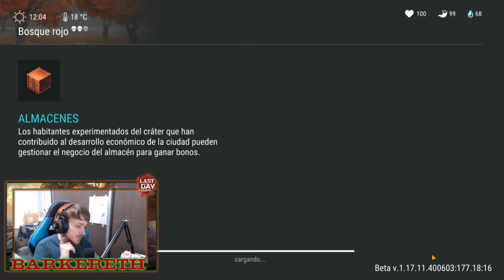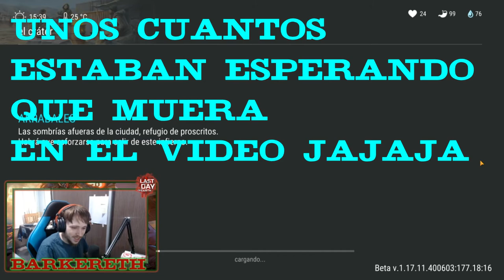COMO FARMEAR ROBLE - TODAS LAS TECNICAS - SECTOR 7 - Last Day On Earth: Survival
Buenas gente, soy Barkereth y hoy les traigo un nuevo vídeo sobre como aprovechar al máximo las zonas de bosque rojo y farmear roble en el Sector 7!
Capitulos:
0:00 Intro
0:52 Que llevar
8:18 Técnicas y como Farmear Roble
24:00 Recompensas
24:28 Excel de Zona de Roble
26:04 Final